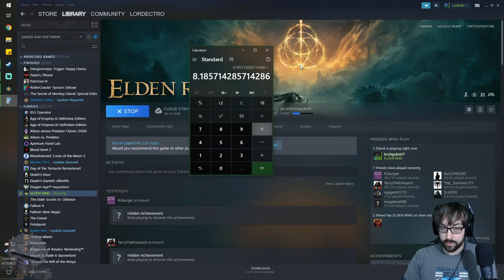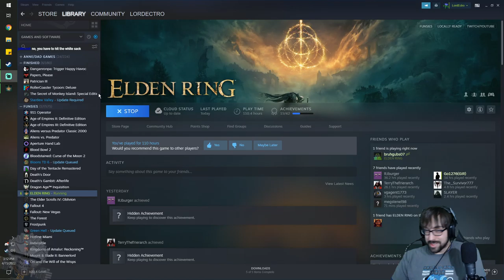A Scampering Romp through Scarlet Rot! – Elden Ring Stream 11 – LordEctro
We explore the rest of Caelid, discover dragons over the hill, go into a frustrating crystal cave, and learn about 2 separate coffins that lead you into new horrifying lands.